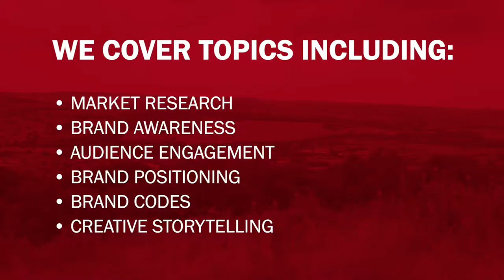𝗧𝗢𝗨𝗥𝗠𝗔𝗟𝗜𝗡𝗘 𝗙𝗜𝗟𝗠𝗦 𝘊𝘩𝘢𝘯𝘯𝘦𝘭 𝘛𝘳𝘢𝘪𝘭𝘦𝘳